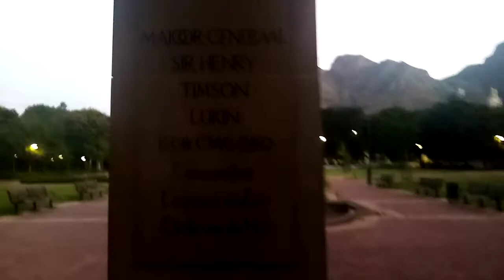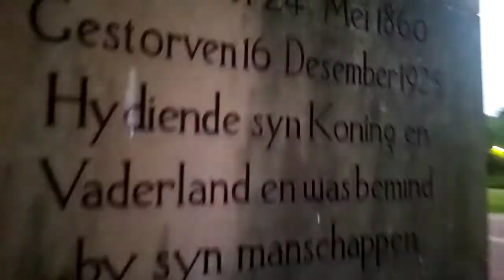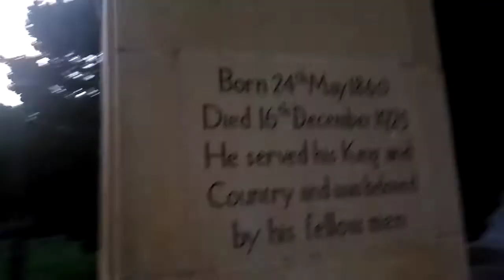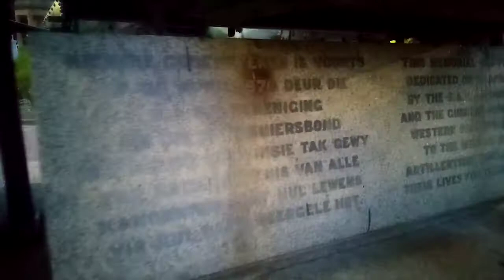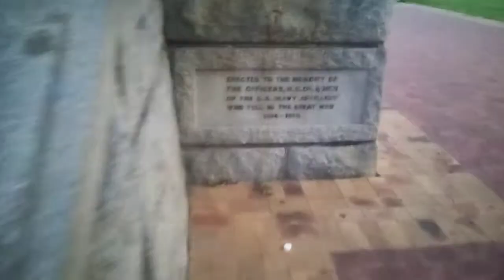kloof nek gardens in cape Town south africa